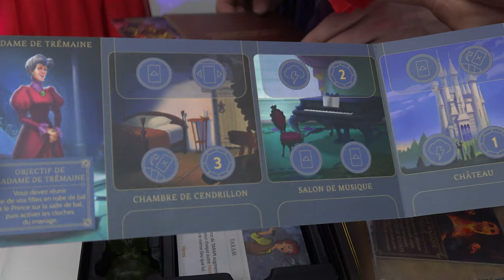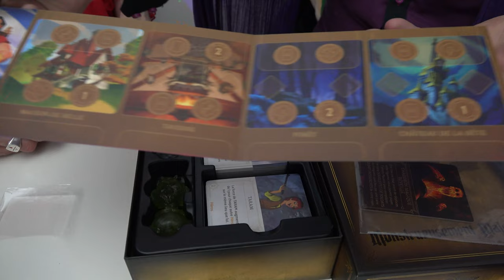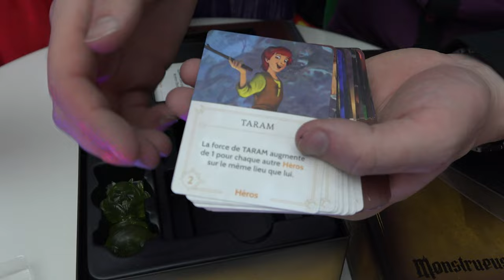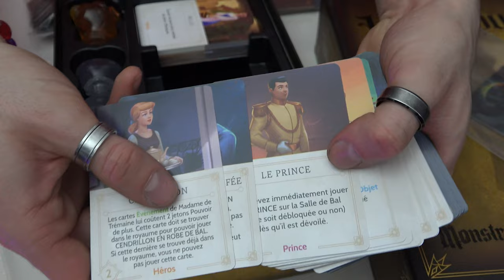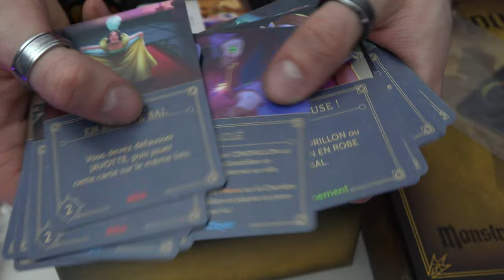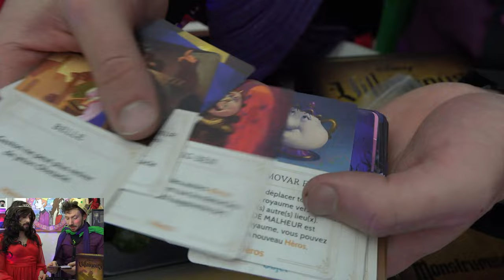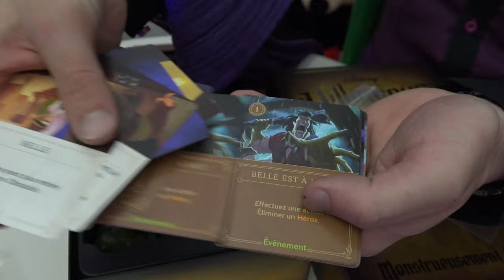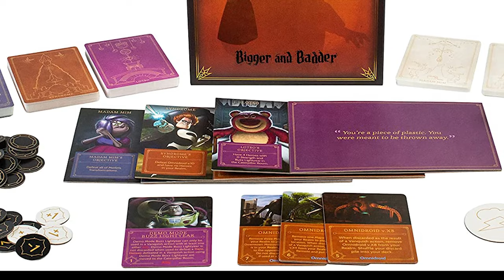Gaston SENSUAAAALE ! - Villanous Extension 4 + Bonus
► Notre wish liste
Réseau sociaux :
Pour nous soutenir :
Nous contactez :
Remerciement :
Intro 00:00

/!\ IMPORTANT /!\